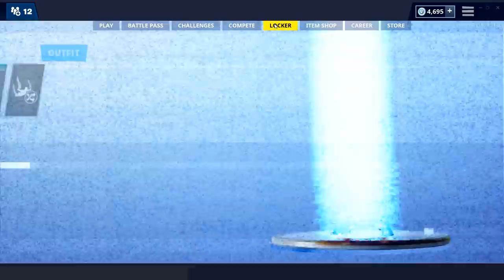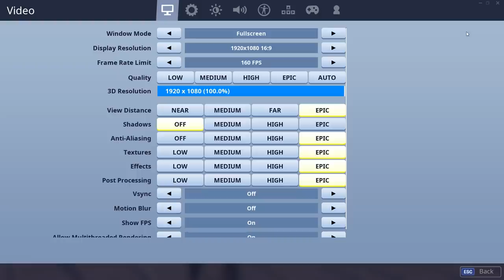FLUGTEN FRA HOGWARTS 3! - Dansk Fortnite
Jeg har spillet 1'eren og 2'eren, nu er 3'eren kommet!

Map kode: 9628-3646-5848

Support-a-Creator-kode: Kynde